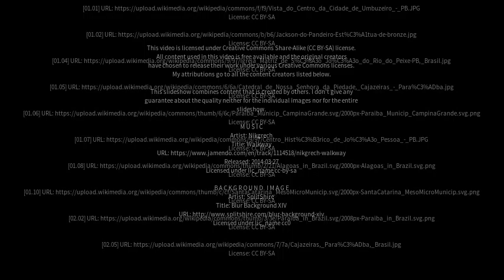Best places to visit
Best places to visit - Pirpirituba (Brazil) Best places to visit - Slideshows from all over the world - City trips, nature pictures, etc.